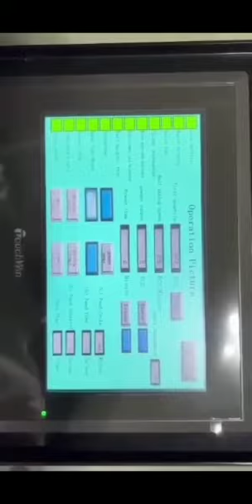6 December 2022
SUPER NAIL MACHINE NEW HIGH SPEED MODEL SHS-90